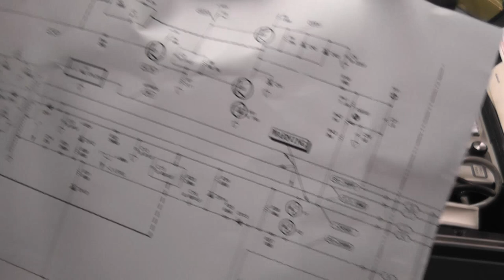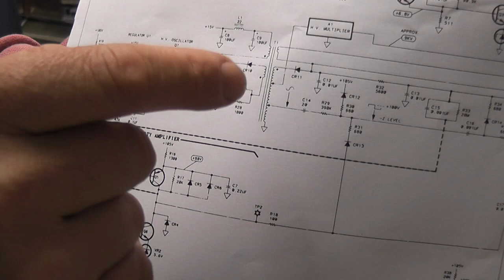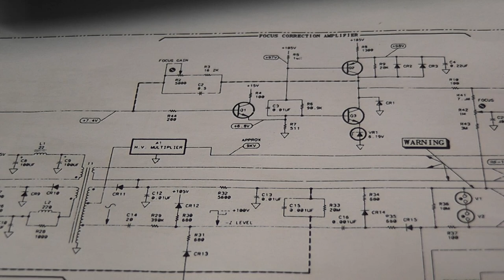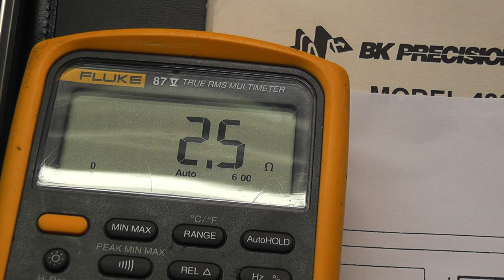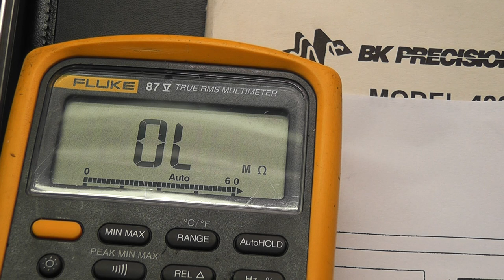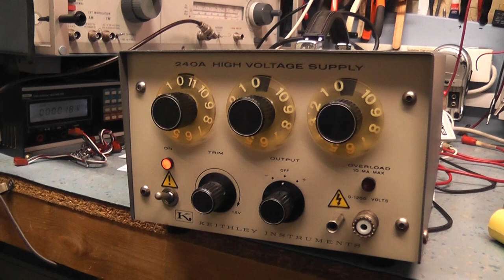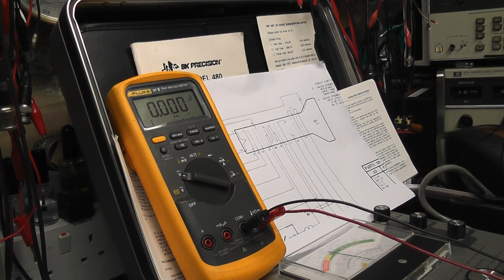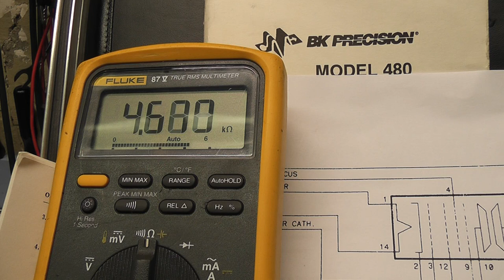CRT Cathode Heater Short. Can it be repaired?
These CRT's are now very scarce and mine has developed an intermittent Cathode  to Heater short. As the tube is fairly low emission, I decide to take the chance of blowing the short open. The only other option would be to fit a seperate transformer to allow the heaters to be totally isolated from the cathode.